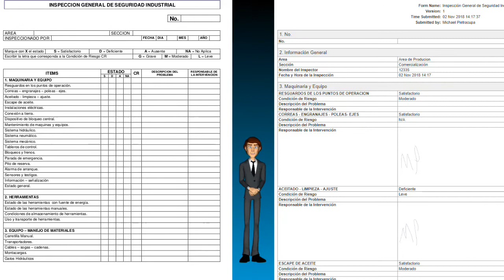TourTrax Formularios Móviles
Una explicación rápida de lo que son las formas Móviles de TourTrax y cómo se utilizán.